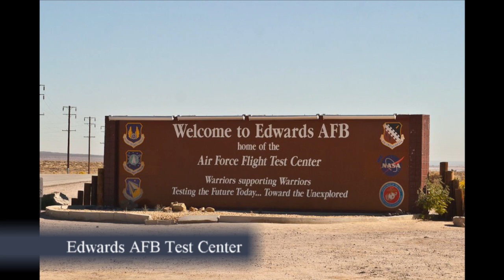Viscount Brigadier general Frank De Winne, a unique interview!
From air cadet to the future of European space exploration